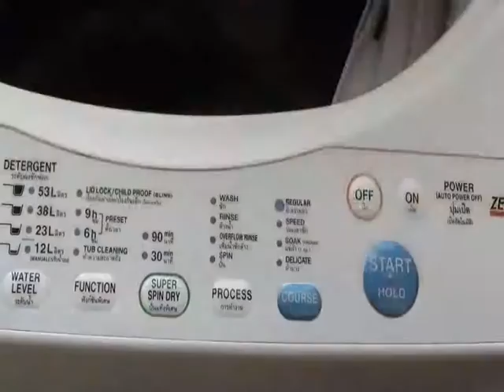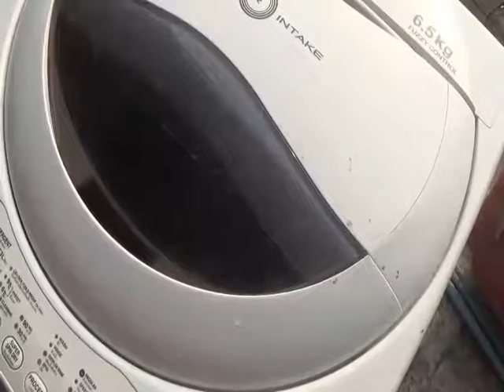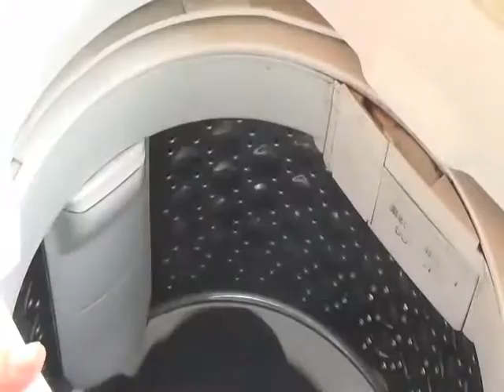ซักไม่ได้แต่ปั่นแห้งได้เครื่องซักผ้าTOSHIBAรุ่นAW A750ST ตอน2ทดสอบปั่นแห้งได้จริงหรือไม่